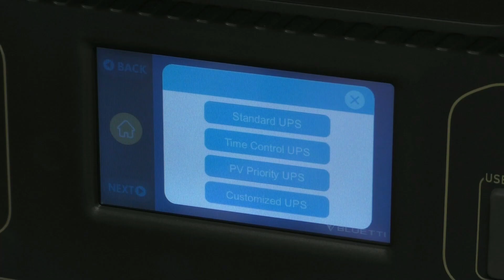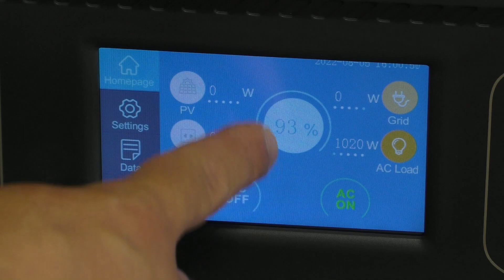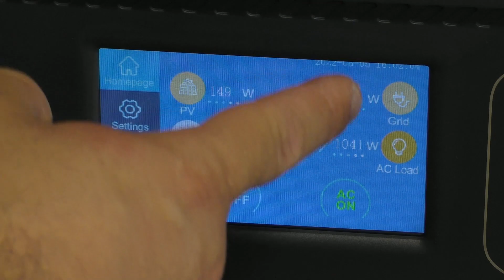Bluetti AC300 funzionamento UPS SHORT VIDEO Pv Priority UPS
Un veloce ma doveroso video di integrazione, per gestire al meglio la ricarica e il prelievo da accumulo.
IMPORTANTE:
Non si puo' collegare un alloggio su una presa del Bluetti!
Guardate bene...

AC300 AMAZON

B300 AMAZON

AC300 + 2 B300 AMAZON

▶▶▶Link per gli acquisti:

CONNETTORE 12V AMAZON

CONNETTORE 12V SITO TME CERCATE "SP2110/P2 II 1N WEIPU"

SPINOTTI ACCENDISIGARI